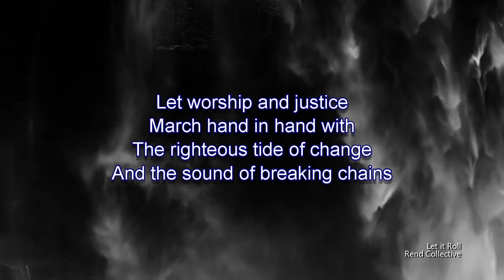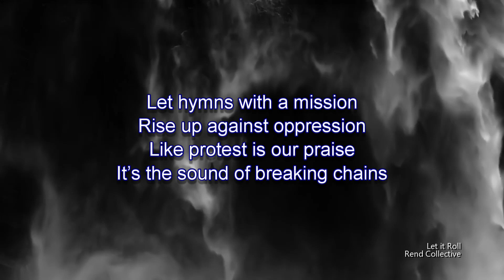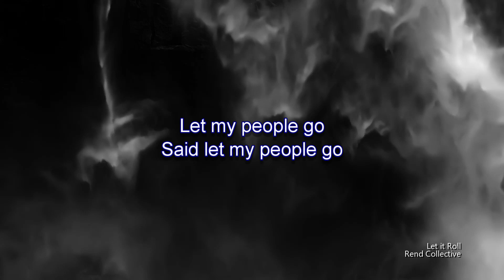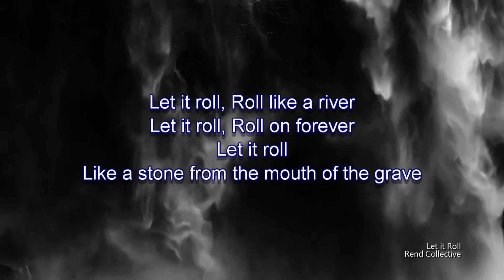Let It Roll (Worship Lyric Video)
Song:  Let It Roll
Performed By:  Rend Collective